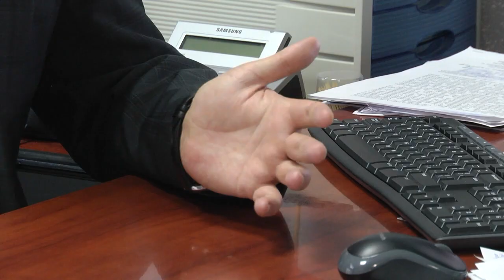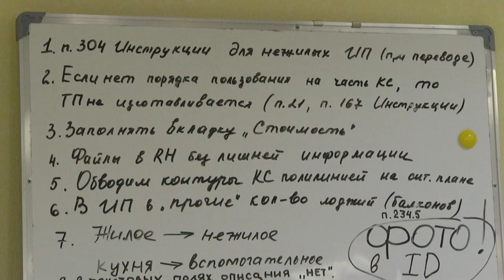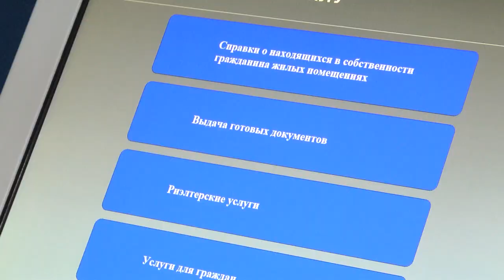2020-11-19 г. Брест. Новые формы работы с населением в БТИ. Новости на Буг-ТВ.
Новые формы работы с населением в Брестском областном агентстве по государственной регистрации и земельному кадастру.
В красивое четырехэтажное здание по  улице Гоголя 2В, хотя бы раз заходил каждый из нас, поскольку мы все - владельцы недвижимости. Здесь располагается Брестское областное агентство по государственной регистрации и земельному кадастру. Ежедневная проходимость в стенах агентства высокая – порядка 300 человек. Спрос на услуги специалистов высок и постоянен. А потому, в связи с непростой эпидемической ситуацией, специалисты  организации, нашли новые формы работы с населением. Принцип прост -  сохраним здоровье  граждан и своих сотрудников. О нововведениях, которые достаточно плотно прижились в Брестском областном агентстве по государственной регистрации и земельному кадастру,  -  расскажем в  материале выпуска.